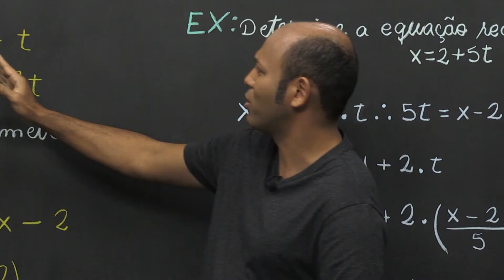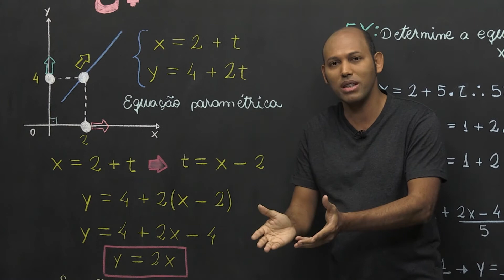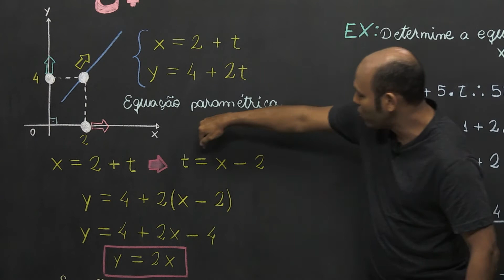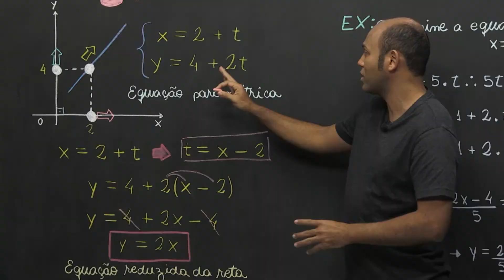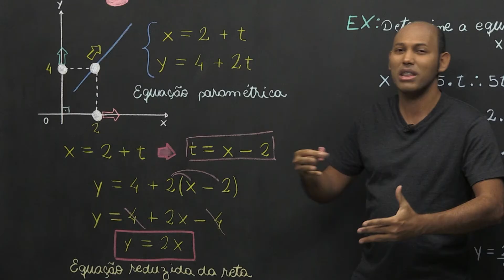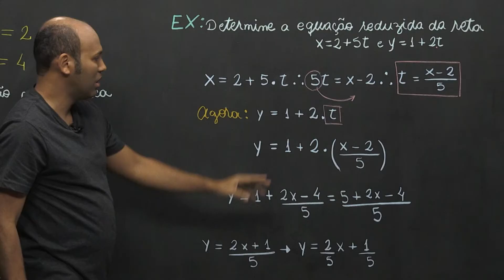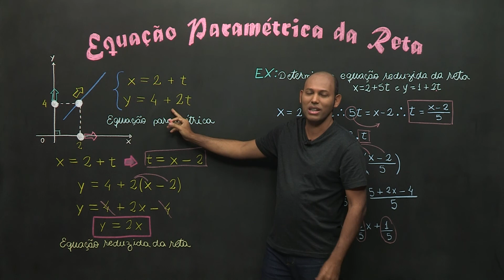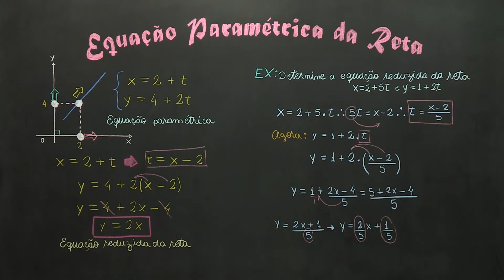Equação paramétrica da reta​ - Matemática - Ensino Médio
As equações na forma x=a+bt e y=c+dt, são denominadas de equação na forma paramétrica de uma reta.​